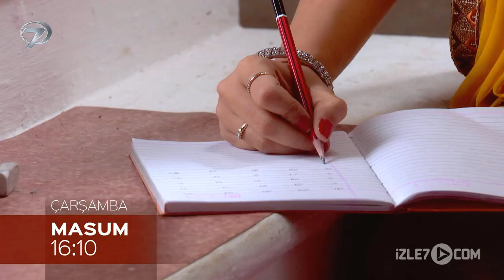Masum 87. Bölüm Fragmanı - 17 Haziran Çarşamba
Kanal 7'nin yeni Hint dizisi Masum (Saathiya) 17 Haziran Çarşamba tarihli 87. bölüm fragmanıyla izle7.com'da. Kanal 7 ekranlarında yepyeni bir Hint dizisi izleyicisiyle buluşmaya hazırlanıyor. Zıt karakterli iki kuzenin öyküsünün anlatıldığı “Saath Nibhaana Saathiya”, “Masum” adıyla Kanal 7 ekranlarında yerini alacak.

Başrollerini Giaa Manek ve Rucha Hasabnis’in üstlendiği, orijinal adı Saath Nibhaana Saathiya olan Masum ekranlarda fırtınalar estirmeye geliyor. Yönetmen koltuğunda Bhagwan Yadav ile Pawan Kumar’ın oturduğu ve yayınlandığı dönemde büyük bir ilgi gören Masum, her gün 16.10’da Kanal 7’de olacak.

Birbirlerinden tamamen zıt olan iki kuzen Gopi ve Rashi’nin hikayesinin anlatıldığı Masum saflığı, sevgiyi ve gerçek aşkı izleyicisine hissettirecek. Gopi’nin ailesi ölünce amcası onu evlatlık alır ve onu öz çocuklarından ayırmaz. Gopi, sevecen kalbiyle herkesin dikkatini çeker. Okuma yazması olmayan Gopi, iyiliğin ve sevginin tüm engelleri aşacağını düşünür. Öte yandan Rashi ise annesi Urmila gibi çok akıllı ve açgözlüdür. Hikaye, Kokila Modi’nin oğlu Aham için mükemmel bir gelin arayışı ile başlar. Kokila Gopi’yi gelini olarak seçer. Aham, Gopi’nin okuma yazma bilmediğinden habersiz bu evliliği kabul eder. Gopi ile başlayan bu serüven Rashi için de bambaşka sürprizlere gebedir.

Masumiyetin hırsla harmanlandığı Masum 23 Mart’tan itibaren her gün 16:10’da Kanal 7 ekranlarında…

Senaryo: Gautam Hegde, Jyoti Tandon, Ved Raj, Bhavna Vyas, Akash Derin
Yönetmen: Bhagwan Yadav, Pawan Kumar
Oyuncular: Giaa Manek, Rucha Hasabnis , Devoleena Bhattacharjee, Rucha Hasabnis, Muhammed Nazım, Vishal Singh, Rupal Patel